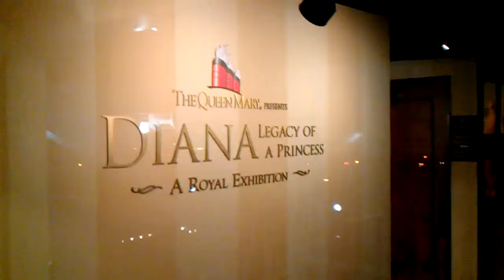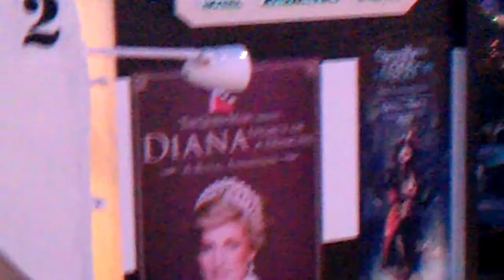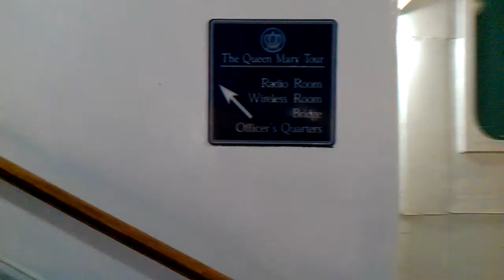RMS Queen Mary - Look in the evening on Long Beach